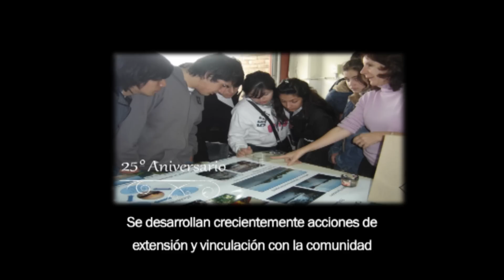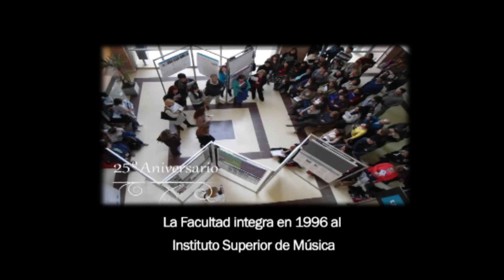FHUC-UNL 25º Aniversario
Breve presentación alusiva al 25º Aniversario de la Facultad de Humanidades y Ciencias, elaborada con el apoyo de la Dirección de Comunicación Institucional de la UNL.